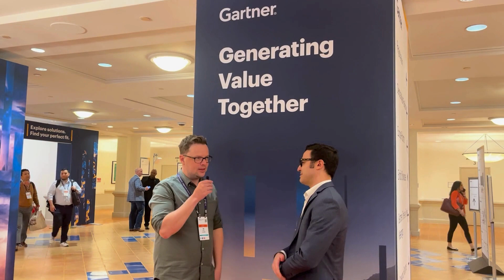CluedIn talk Data Quality at Gartner Data and Analytics Orlando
Tim and Zack from CluedIn discuss some of the common themes from the Gartner Data and Analytics Orlando event. Not surprisingly, data quality was on the top of people's minds, whether it's for driving business decisions or fuelling new AI initiatives.

Find out how CluedIn can help get the data quality you need, faster, by visiting